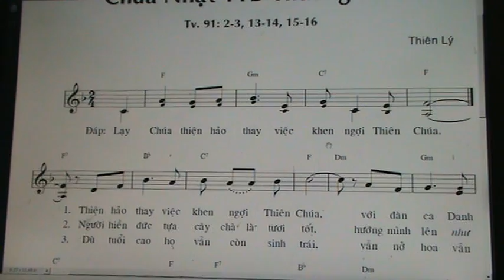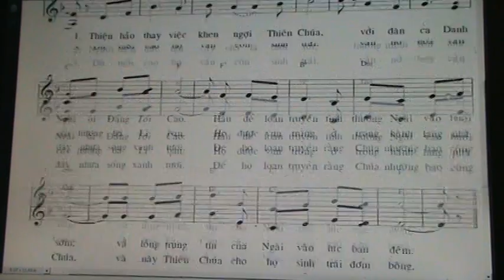654. THANH VINH 91 / CN 11B TN ( THIEN LY )